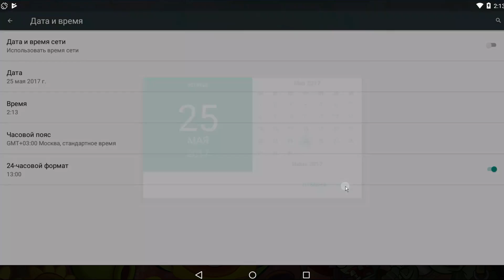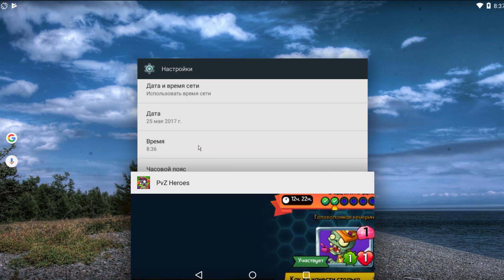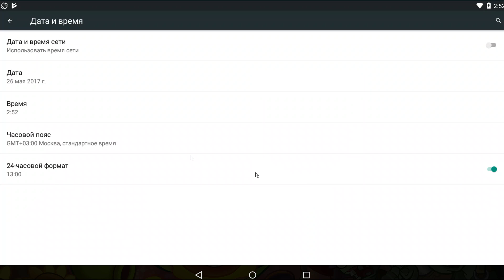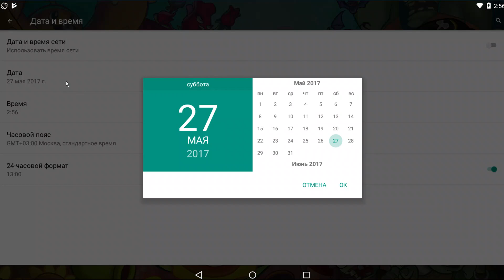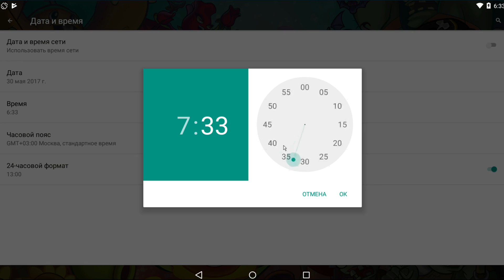ЧАСОВОЙ выпуск ► PVZ: Heroes #116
высоковольтная ягода, и 4+ ежедневные задания..

Плейлист игры Растения против Зомби Герои:
PVZ: Heroes

Игра бесплатная.
скачать всегда свежую версию можно на 4pda

skype:  vit1.pro2